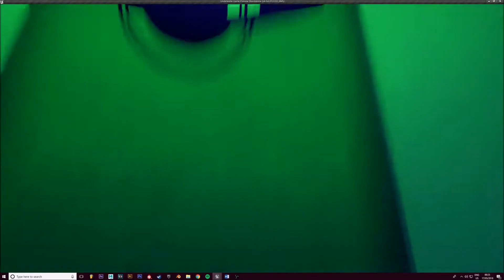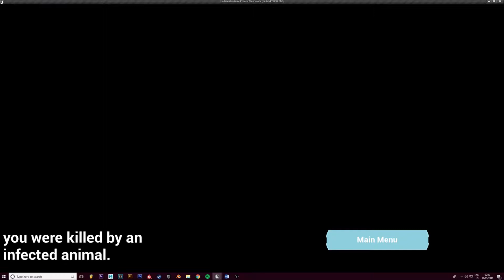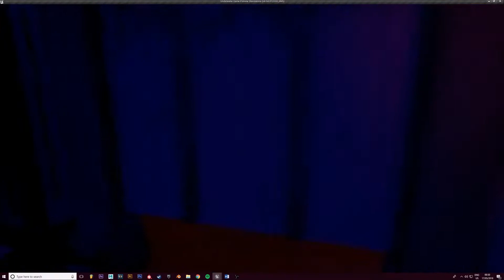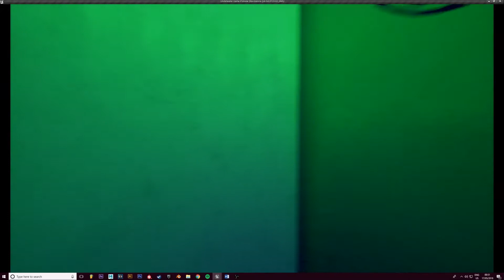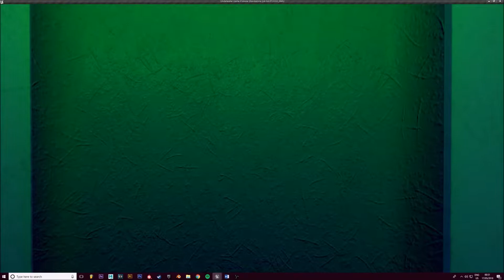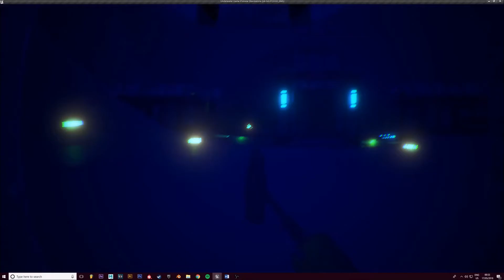2018 Unreal Production - Multiplatform Storytelling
2018 Unreal Production - Multiplattform Storytelling
SP-MPS 90125 ACW02-18
SP   Underwater Game Silas Paige 531104